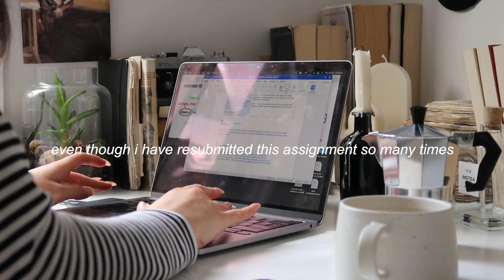productive vlog: vegan pancakes, veggie bowl, studying and repotting my succulents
shukran